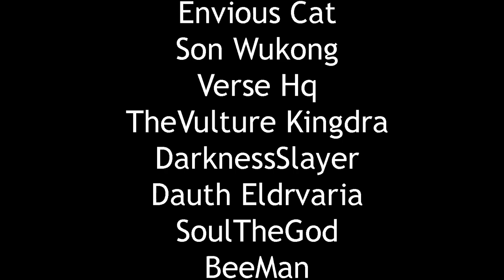I STOLE ALL 7 BALLS From the RAIDER! | Dragon Ball: THE BREAKERS Closed Beta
I'll Be Uploading My Entire Closed Beta Gameplay During This Festive Time You Would See My Progress From Level 1 To 15 And Playing A Total Of 60 Matches. Get Ready For The Episode Where I Play As Vegeta. I Call This My December Christmas Special Series. For Those Who Didn't Have A Chance To Participate In The Closed Beta Or Had A Code But Not A Good Enough Of A PC To Run The Game. You Can Enjoy Gameplay As I Take Time To Explain My Experiences Throughout The Journey. Happy Viewing!